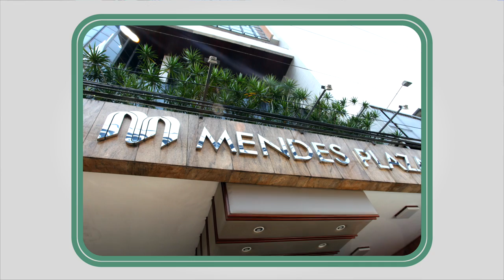Confira os destaques desta quinta (28) no Santos Portal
Veja os principais destaques do dia